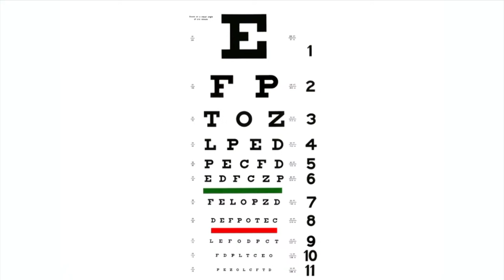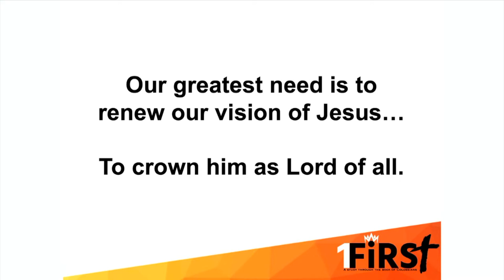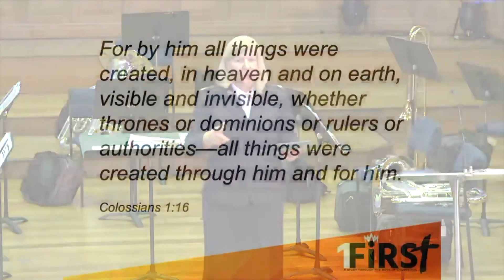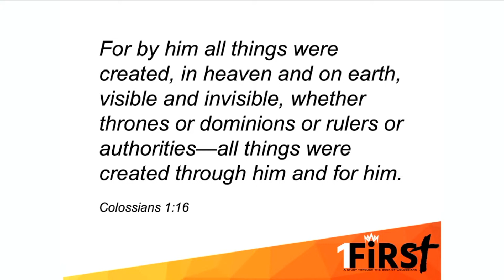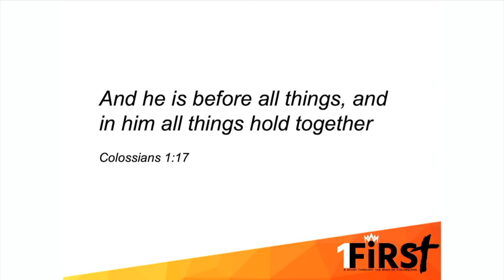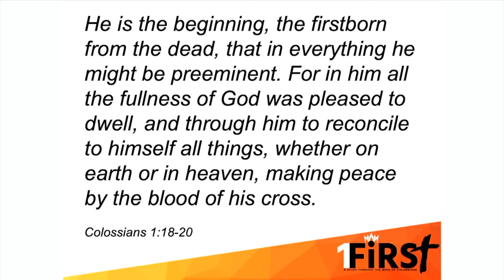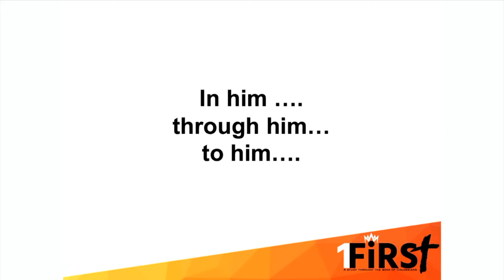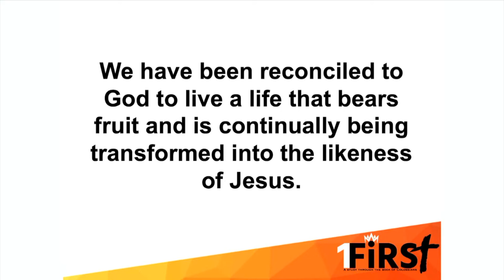FIRST - Supreme - 9th July 2023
This the 2nd message in the Series-"First" Entitled "Supreme"
Major Sharon Allen